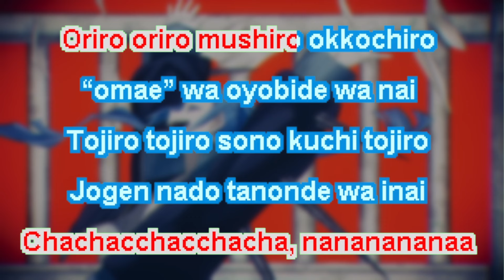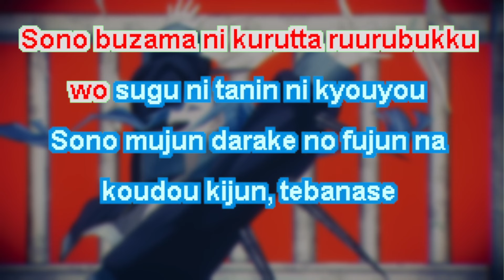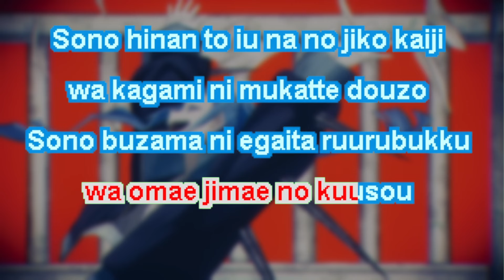「KARAOKE」RuLe - Ado - Off Vocal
I hope you like it, enjoy singing!!! Remember to watch the original song. I would appreciate a lot your likes and subscriptions.

Chacchacchacha, nananananaa
Chachacchacchacha, nananananaa
Chachacchacchacha, nananananaa
Chachacchacchacha, nananananaa

Oriro oriro mushiro okkochiro
“omae” wa oyobide wa nai
Tojiro tojiro sono kuchi tojiro
Jogen nado tanonde wa inai

Oriro oriro ima sugu oriro
“omae” ni shikiken wa nai
Doke yo dokeyo iyarashii toosenbo
Dokanu nara dasu zo cheensoo

Sono buatsuku futotta ruurubukku
wa omae jimae no mousou
Sono onkise gamashii osekkyou wa
kagami ni mukatte douzo

Sono buzama ni kurutta ruurubukku
wo sugu ni tanin ni kyouyou
Sono mujun darake no fujun na
koudou kijun, tebanase

Sayonara sayonara sayonara
Kusatta ruuru, ruuru, ruuru
Sayonara sayonara sayonara
Yuganda ruuru, ruuru, ruuru

Gomi wa gomibako
Kuzu wa kuzukago e douzo
Chacchacchacha, nananananaa
Chachacchacchacha, nananananaa

Chachacchacchacha, nananananaa
Chachacchacchacha, nananananaa
Oriro oriro kono fune oriro
“omae” wa gaiaku de shika nai

Ochiro ochiro jigoku ni ochiro
“omae” ni mou ibasho wa nai

Usero usero ijirashii toosenbo
Usenu nara utsu zo heddo shotto
Sono hidaika shikitta ruurubukku
wa omae jimae no kuusou

Sono hinan to iu na no jiko kaiji
wa kagami ni mukatte douzo
Sono buzama ni egaita ruurubukku

Sono mujun darake no fujun
na koudou kijun, minaose
Sayonara sayonara sayonara
Omae no ruuru, ruuru, ruuru

Sayonara sayonara sayonara
Jimae no ruuru, ruuru, ruuru

Chacchacchacha, nananananaa
Chachacchacchacha, nananananaa
Chachacchacchacha, nananananaa
Chachacchacchacha, nananananaa
Chachacchacchacha

Artist : Ado
Song Title : RuLe 「ルル」